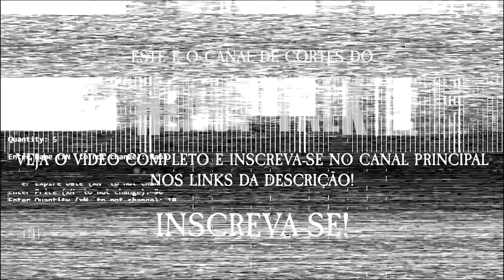BANDAS QUE BRIGAM QUANDO DISSOLVEM | Heavy Talk